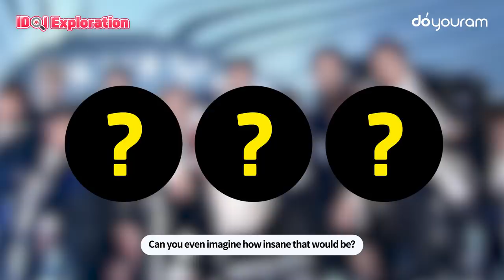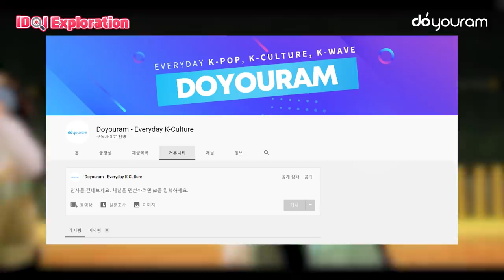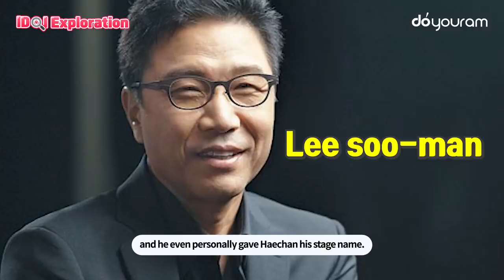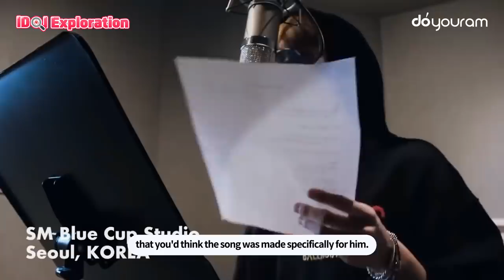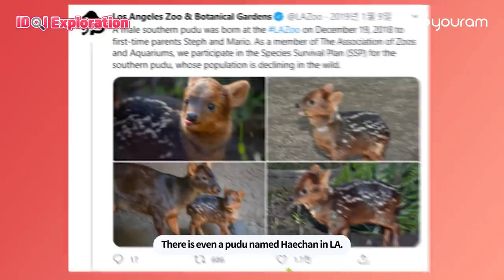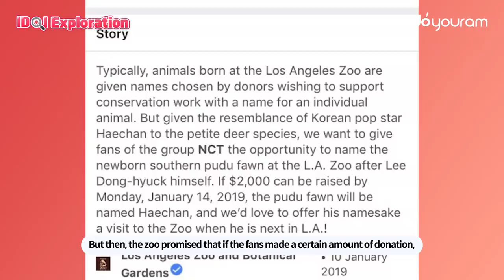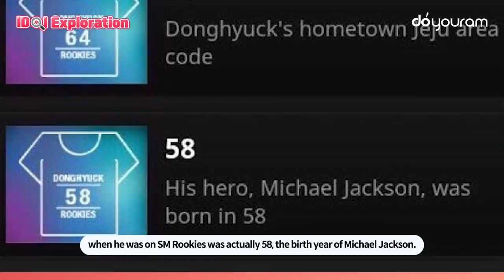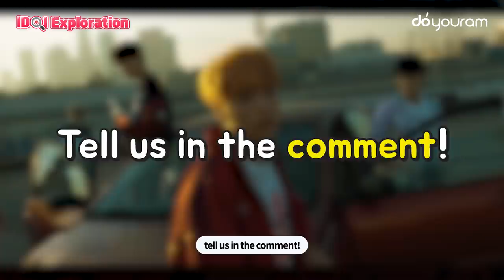All about NCT Haechan in 10 minutes (NCT Haechan full story)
[ haechan / ncthaechan / nct / nctdreamhaechan / nct127haechan / haechan fullstory ]

❤️ The gift can be shipped anywhere around the world.

🌸 ITEM
- NCT DREAM SUMMER VACATION KIT

- Give us your answer to the pop quiz from the video! Just tell us the answer and your social media account or address in the comment session, and you are set!
- The winner will be announced under the [Community] tab on Doyouram's YouTube channel!

Today's episode of Idol Exploration is all about haechan of nct!! He is one hell of a busy idol who is a part of nct u, nct 127, and nct dream. Being that he is so talented, there is a lot for us to tell you through this video! So if you are a fan of haechan, and you ever googled things like "haechan tmi", "haechan mark", or "haechan pudu", you can now get all the interesting information about haechan from this video! Also, as always, we are doing the "doyouram event", which is basically a giveaway event which everyone is welcome to apply for a chance to win a cool gift! So just press play, sit back, and enjoy!